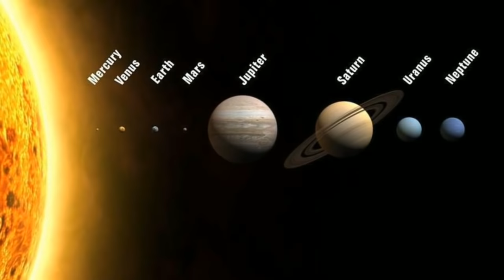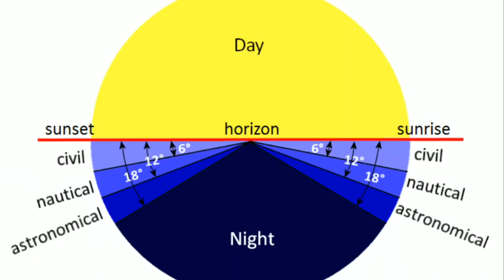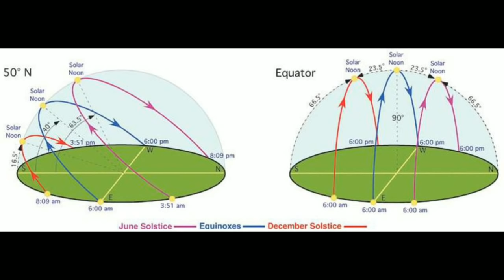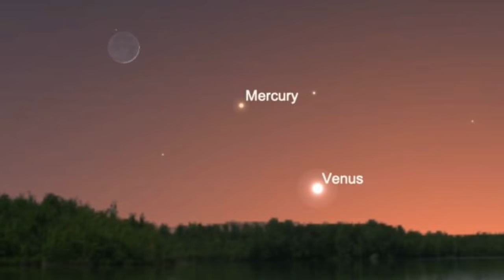பூமியில் இருந்து பார்த்தால் புதன் கோள் தெரியுமா .....? | behind Earth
Mercury is by far the most difficult naked eye planet to see